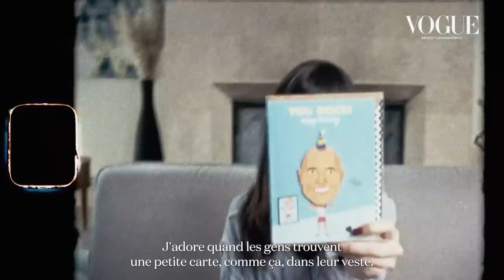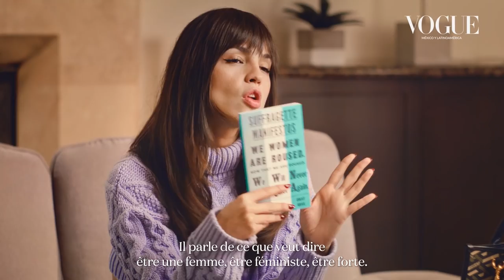Eiza González, actrice dans le film Ambulance, dévoile l'intérieur de son sac | Vogue France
Des carnets, une brosse à dents, des lunettes de soleil, un bob fluffy « car on ne sait jamais quel temps il fait à Londres », des livres, un baume à lèvres Carmex, une (seule) chaussette… Ce n’est pas sans raison qu'Eiza González compare son sac à celui de Mary Poppins ! À seulement 32 ans, la Mexicaine, qui vit aujourd’hui en Grande-Bretagne, multiplie les casquettes (actrice, chanteuse, mannequin) et les projets artistiques. À l’affiche actuellement du film d’action Ambulance produit par le réalisateur Michael Bay, elle s’est prêtée en toute simplicité à notre série In The Bag. Et nous dévoile tous les secrets – parfois surprenants – que contient son sac à main signé Versace…